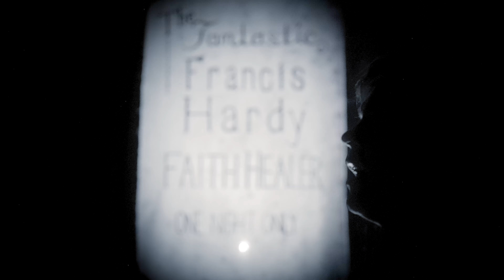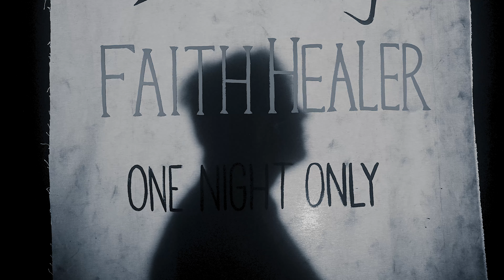ICTC's "Faith Healer" Production Trailer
Irish Classical Theatre Company's Stage Production Trailer for "Faith Healer" by Brian Friel.
Produced and edited by Pan-American Film Division ( @PanAmFilms  )

Live on stage at Irish Classical Theatre: 625 Main Street, Buffalo, NY.

Special thanks to: New York State Council on the Arts [ @newyorkstatecouncilonthear7810 ] M&T Bank Charitable Foundation [ @mtbank9159 ], O'Brien+Ford, PC [ @obrienford6074 ], County of Erie [ @ErieCountyNY ], Cullen Foundation and Shubert Foundation